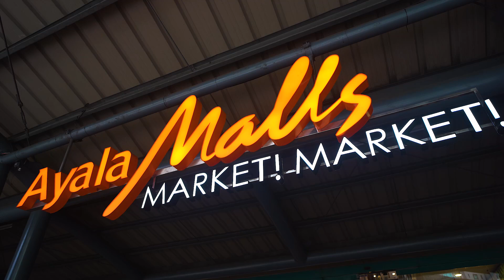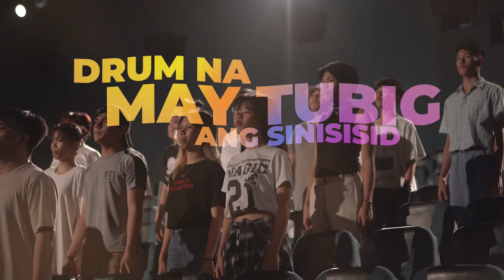Gloc 9 visits Market! Market! | Pride 2024 | Ayala Malls Market! Market!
Watch the passionate and empowering PrideMonth2024 performance of Sirena by the Philippine's King of Hip-Hop, Gloc 9 and the choir! 🏳️‍🌈